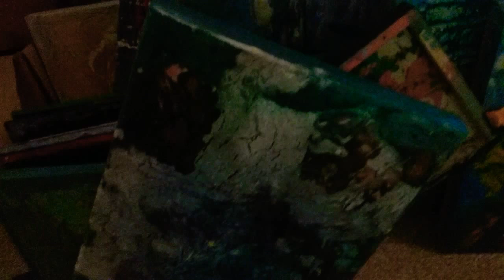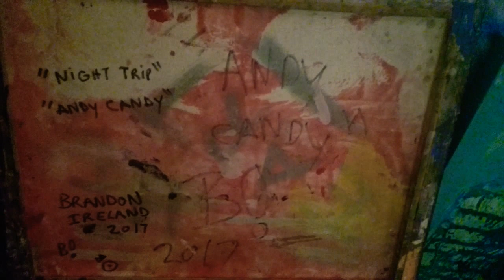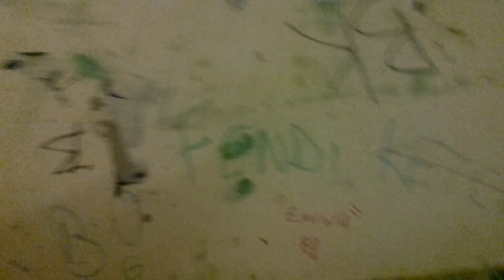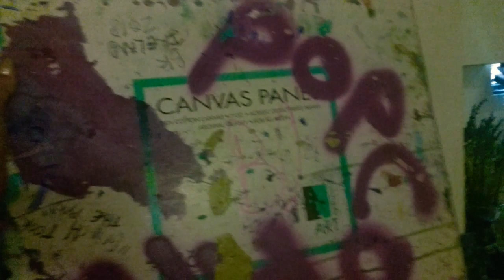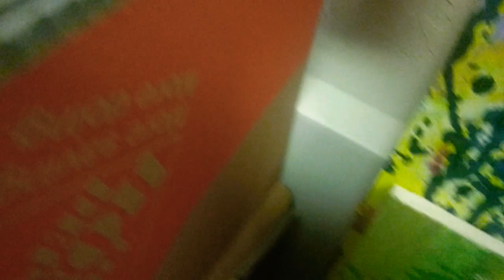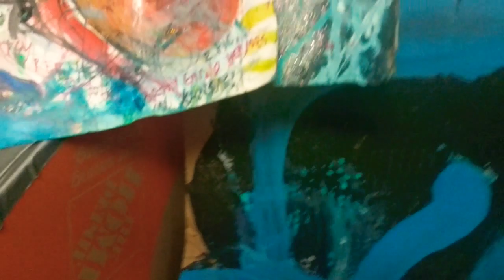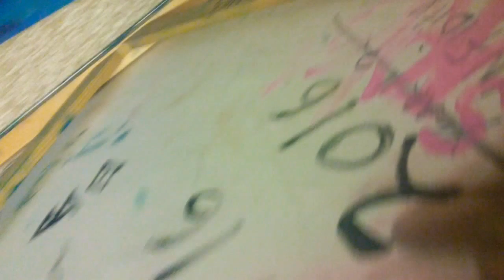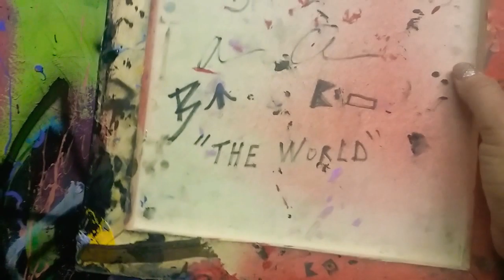Launching Artist Brandon Ireland June 18 2019